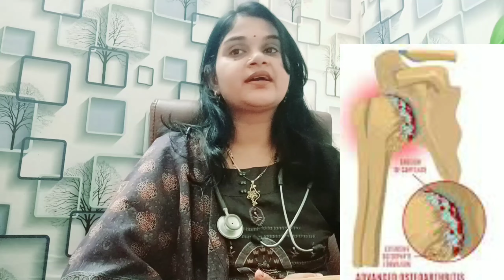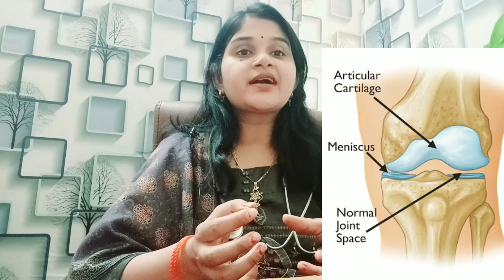Osteoarthritis|OA कारण, लक्षण और इलाज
What are usually the first signs of osteoarthritis ?
What are 3 symptoms of osteoarthritis ?
What is the main cause of osteoarthritis?
What are the five signs of osteoarthritis?

After watching video you will have all the answer,
About osteoarthritis
In this video we'll walk you through:
- Causes
- Symptoms
- Prevention
-Home remedies
-Treatment

Friends aap logo ke bar bar MSG per hamne online free/Paid consultation start Kiya,free consultation kewal unko available hoga jo paid consultation afford nhi kar sakte,paid consultation clinic consultation se 50% off rahega,so it will be only 250Rs/visit.
You can get your appointment by accessing -

✅ Paid consultation -250 Rs
homeopathic medicine prescribed in vedio-
Rhus toxicodendron 30
Bryonia alba 200
apismellifera 30CH
Medorrhinum 200CH
Rhus tox 200CH

TIMESTAMPS
0:00 Intro
00.45 what is osteoarthritis
01:56 Symptoms of osteoarthritis
03:11 Investigation required in osteoarthritis
05:44 Treatment

Our channel is about HomeopathicTreatments,We cover lots of Informative stuff such as Causes, Symptoms and Treatment of any diseases.

Hlw friends today I have explain about increase in uric acid,its causes and homoeopathic treatment.

*Some good Videos for you-*